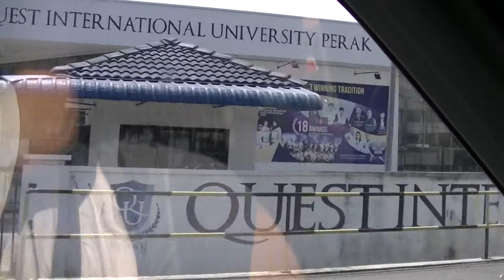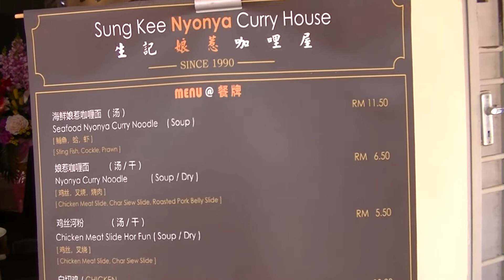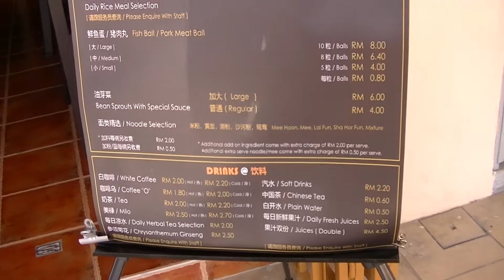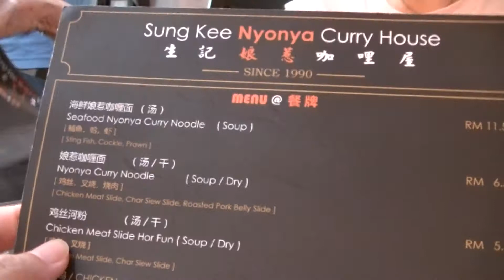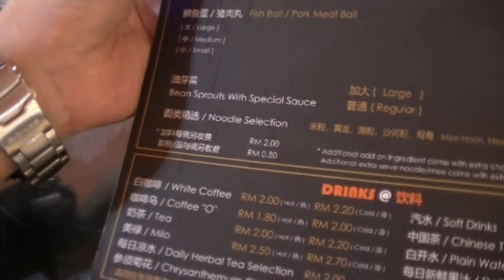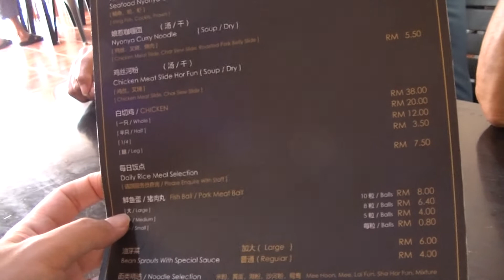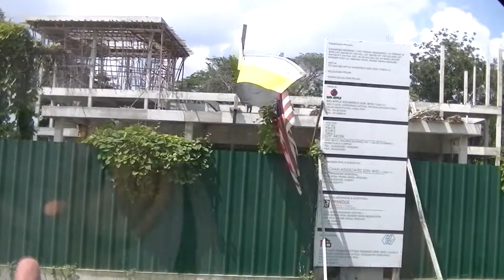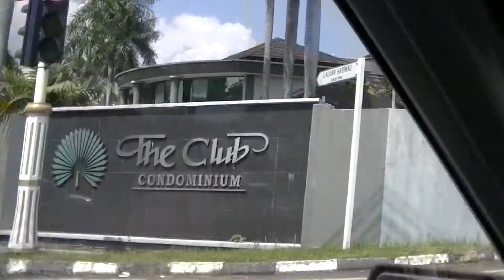Sung Kee Nyonya Curry House, 28 Dec 2019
2019 (Published In)

生记娘惹咖喱屋 Sung Kee Nyonya Curry House
4.4
16 Google reviews
 Dine-in· Takeaway

0:10, 6:00, 12:00, 18:00, 24:00, 30:00, 36:00, 42:00, 48:00, 54:00, 1:00:00, 1:06:00, 1:12:00, 1:18:00, 1:24:00, 1:30:00, 1:36:00, 1:42:00, 1:48:00, 1:54:00, 2:00:00, 2:06:00, 2:12:00, 2:18:00, 2:24:00, 2:30:00, 2:36:00, 2:42:00, 2:48:00, 2:54:00, 3:00:00